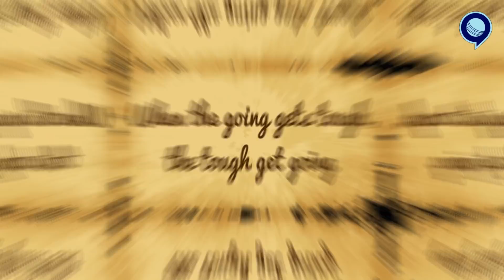क्या Team India कर पायेगी South Africa को All Out? | IND vs SA | Day 4 | Pujara-Rahane | RJ Raunak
Coming out with a strong response in pursuit of a challenging 240-run target, South Africa ended day three of the second Test against India at 118 for two, Wednesday. Skipper Dean Elgar (46), who took many a blow on his body, and Rassie van der Dussen (11) will resume the home chase on Thursday morning. They need 122 more runs to level the series.